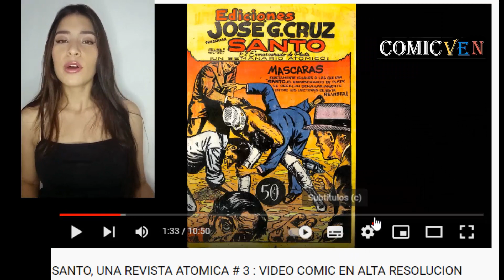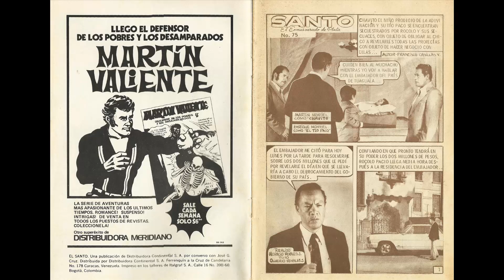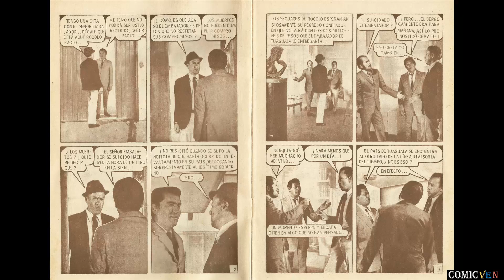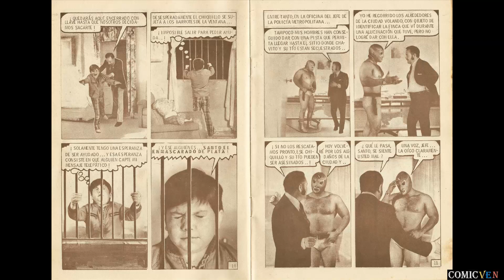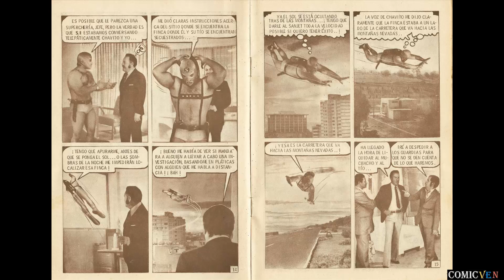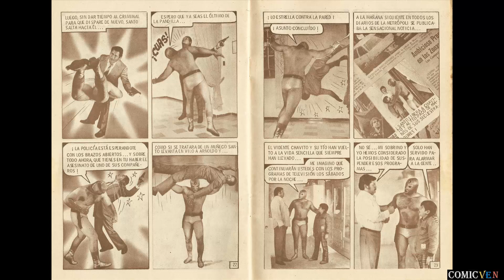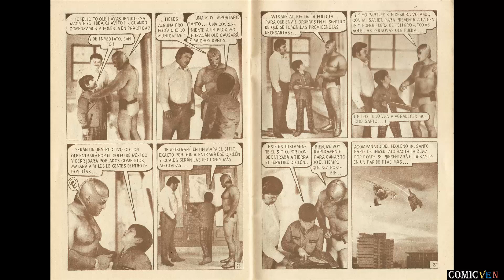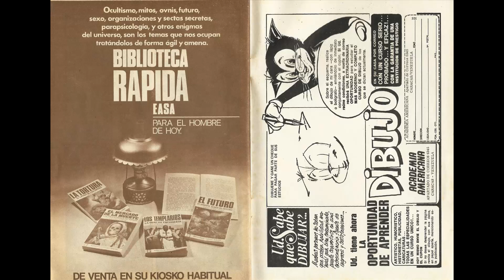SANTO 👊 EL ENMASCARADO DE PLATA # 75 EDICIÓN DE 1976 - VIDEO COMIC EN ALTA RESOLUCION